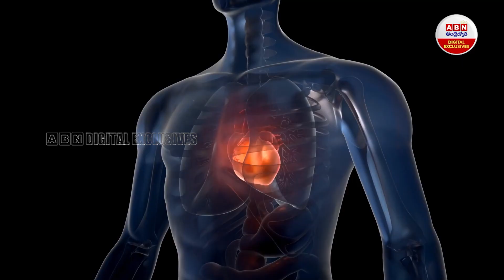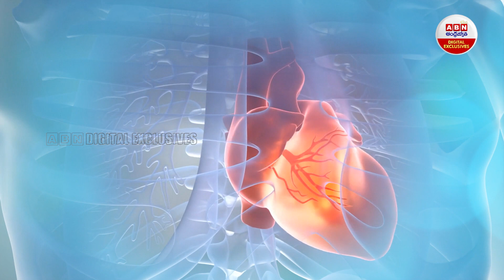Merits & Demerits Of Digitalis Purpurea : పువ్వులు పెట్టుకుంటే గుండె పోటు గ్యారెంటీనా.. || ABN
Merits & Demerits Of Digitalis Purpurea : పువ్వులు పెట్టుకుంటే గుండె పోటు గ్యారెంటీనా.. అసలేంటీ లింకు...? || ABN Digital